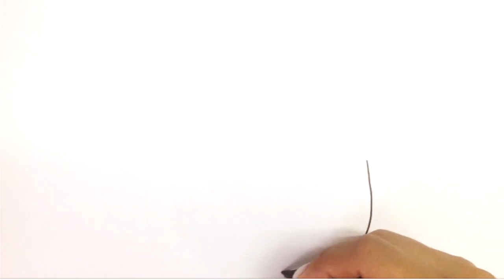How to draw Unicorn Lol pet | Bolalar uchun hayvoni rasm chizish | Сурет салу Жалғыз мүйізді